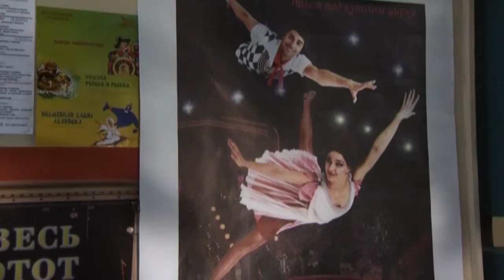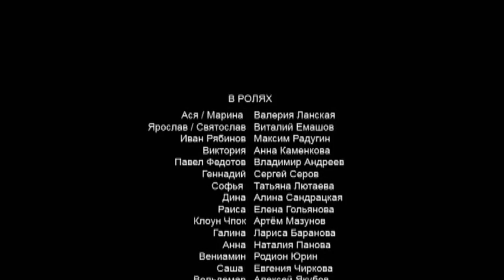Принцесса цирка. 71 серия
Асю сажают в "воронок" на глазах у матери. Раиса дает пощечину вышедшему из прокуратуры Ярославу. Галина умоляет Ивана не ходить в прокуратуру. Вольдемар решает покрыть все расходы на адвоката для Аси. Ярослав узнает, что инициатором свадьбы Аси и Светика была его собственная мать. Виктория осознает, что все несчастья, свалившиеся на неe – это расплата за грехи. У следователя не сомнений в виновности Аси, он готов передать дело в суд. Помощник убеждает его допросить близкое окружение Святослава. На допрос вызывают Сашу…